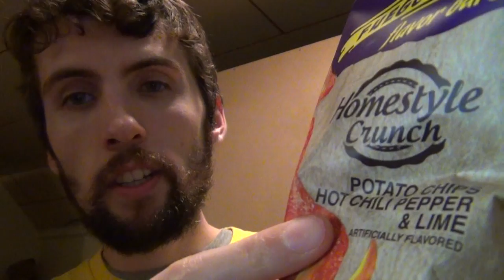Barcel Fuego Chips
Episode 83 - I rejoice over the chili and lime ingredients, and then I eat them.